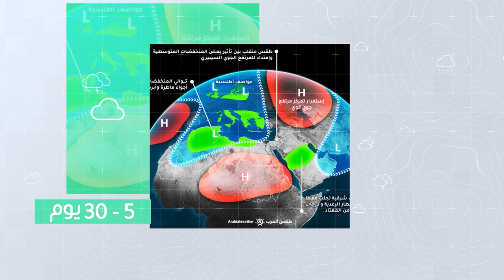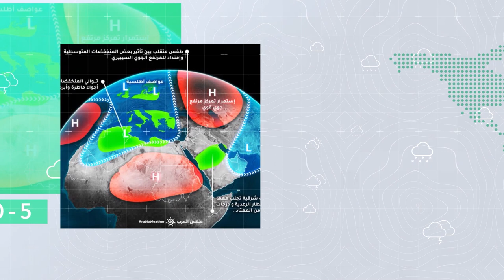السعودية | حالة مناخية غير اعتيادية تؤثر على المملكة الأيام الأخيرة من مايو | الأحد 28-5-2023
حالة مناخية في غير وقتها المُعتاد تؤثر على المملكة الأيام الأخيرة من مايو
التفاصيل بالفيديو
ــــــــــــــــــــــــــــــــــــــــــــــــــــــــــــــــــــــــــــــــــــــــــــــــــــــــــــــ
ــــــــــــــــــــــــــــــــــــــــ
ــــــــــــــــــــــــــــــــــــــــ
ــــــــــــــــــــــــــــــــــــــــ
طقس العرب
طقس العالم
طقس الأردن
طقس قطر
طقس السعودية
طقس الرياض
طقس عمّان
طقس جدة
طقس مكة
طقس المدينة المنورة
طقس تبوكك
طقس اربد
حول العالم
طقس الاردن
الرياض
عمّان
حالة الطقس
الطقس بالمختصر
امطار
عواصف رعدية
بروق
صواعق
عواصف
بردية
امطار غزيرة
طقس حار
طقس لطيف
طقس بارد